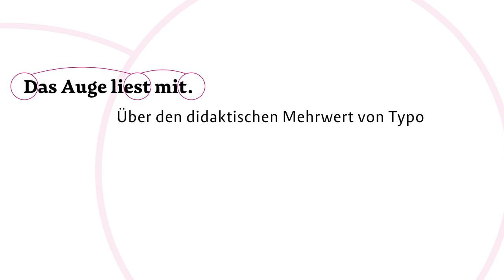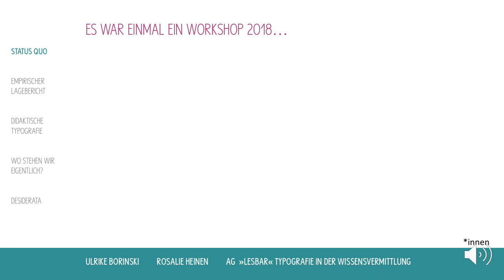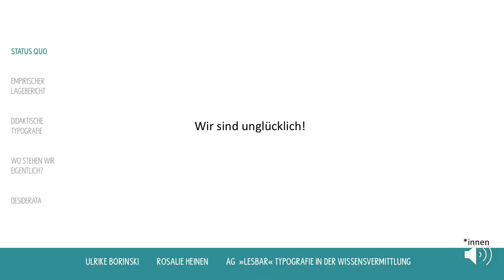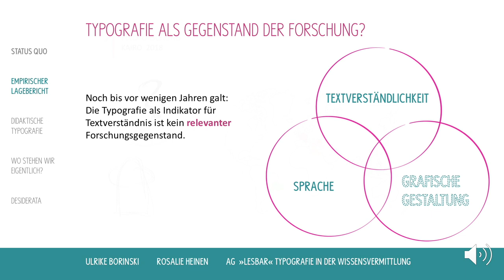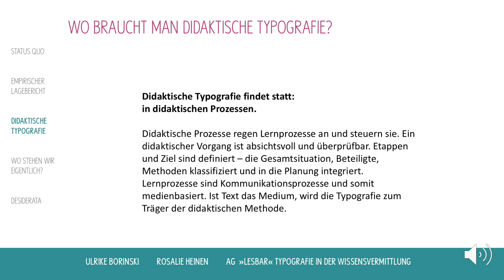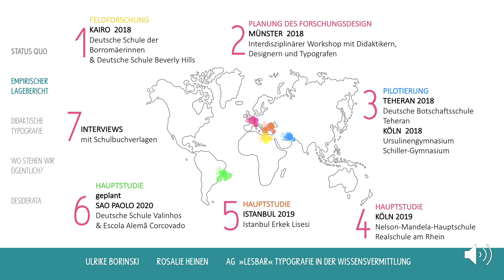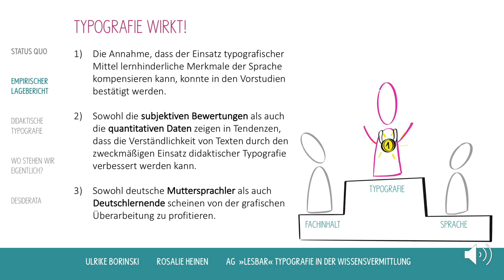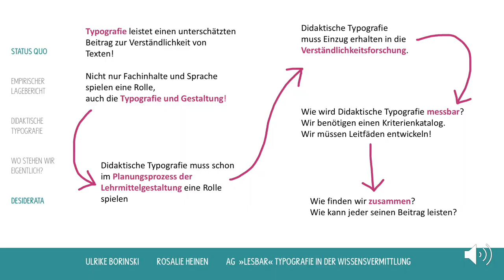U. Borinski und R. Heinen »Was ist los mit dem Schulbuch? Typografie in der didaktischen Forschung«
Und was haben zukünftige Physikschulbuchtexte mit didaktischer Typografie zu tun? Viele SchülerInnen stellt das Textverstehen vor große Herausforderungen; sie sind kaum in der Lage, die wichtigsten Informationen herauszuarbeiten. Lange lag das Hauptaugenmerk der Textverständlichkeit auf der sprachlichen Ebene. Aktuelle Studien zeigen nun auf, dass die Betrachtung der sprachlichen Gestaltung allein nicht ausreicht… Der Vortrag gewährt Einblicke in eine interdisziplinäre Studie, an der DidaktikerInnen, TypografInnen und SprachwissenschaftlerInnen gleichermaßen beteiligt sind.

Ulrike Borinski studierte Visuelle Kommunikation an der FH Bielefeld. Es folgten Jahre als Typografin in Buch-Verlagen und in der Zeitschriftenproduktion. Heute ist sie verantwortlich für das Publishing-Konzept des Verbundstudiums in Nordrhein-Westfalen und leitet die Abteilung Mediengestaltung und Publishing am IfV NRW. Sie ist Vorsitzende von Forum Typografie und Gründungsmitglied der internationalen Arbeitsgemeinschaft »lesbar – Typografie in der Wissenvermittlung«.

Rosalie Heinen studierte Germanistik und Biologie für das Lehramt und ist seit 2017 Doktorandin am Institut für Didaktik der Physik (Westfälische Wilhelms-Universität Münster). Sie beschäftigt sich u.a. mit der Verständlichkeit von Bildungsmedien und ist Mitglied der internationalen Arbeitsgemeinschaft »lesbar – Typografie in der Wissenvermittlung«.